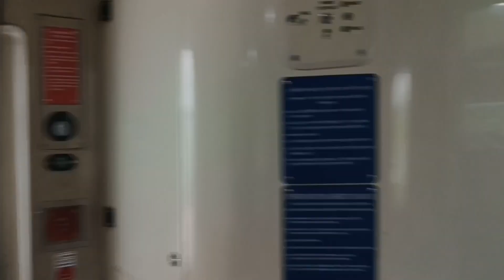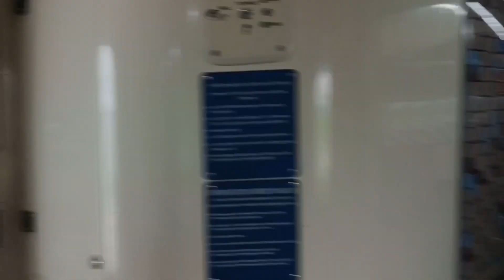Vande Bharat: वंदे भारत की स्पीड पर लगा ब्रेक! महज 3 साल में घट गई रफ्तार, RTI से हुआ खुलासा